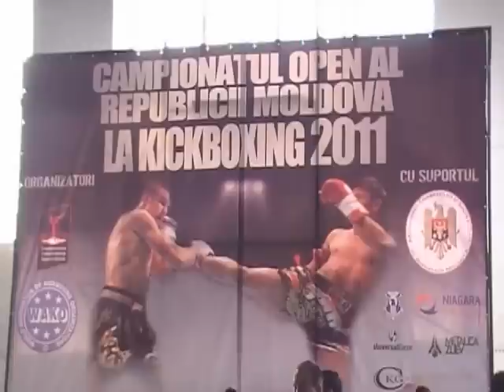Soul Gym Moldova